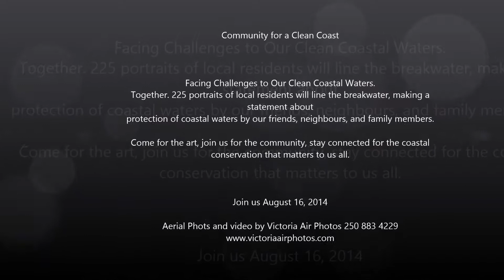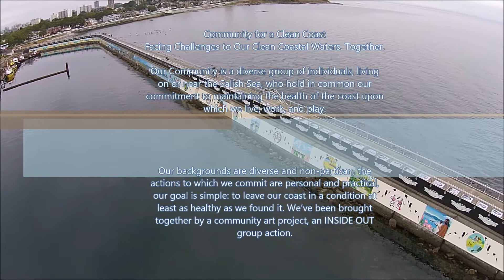Community for a Clean Coast Ogden Point Aerial Shoot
Facing Challenges to Our Clean Coastal Waters.
Together. 225 portraits of local residents will line the breakwater, making a
statement about
protection of coastal waters by our friends, neighbours, and family members.

conservation that matters to us all.

Join us August 16, 2014

Aerial Photos and video by Victoria Air Photos 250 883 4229